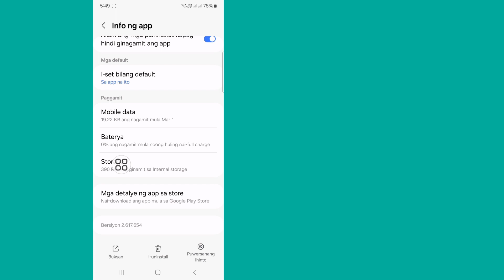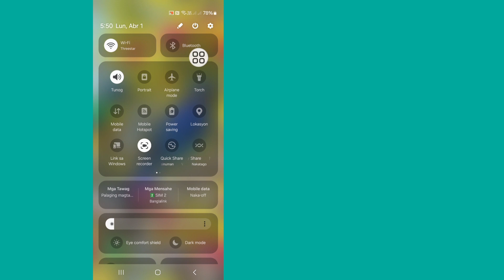Paano Ayusin ang Problema sa Error sa Koneksyon sa Roblox | Problema sa Pagbagsak ng Roblox Server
Paano Ayusin ang Problema sa Error sa Koneksyon sa Roblox |  Problema sa Pagbagsak ng Roblox Server (2024)

 Makikita Mo sa Video na Ito, Paano Ayusin ang Problema sa Error sa Koneksyon sa Roblox.  Kaya Panoorin Ang Buong Video na Ito, Pagkatapos ay Maari Mong I-down ang Problema ng Roblox Server.

Sana Makakatulong Ang Video na Ito Para Sa Iyo.